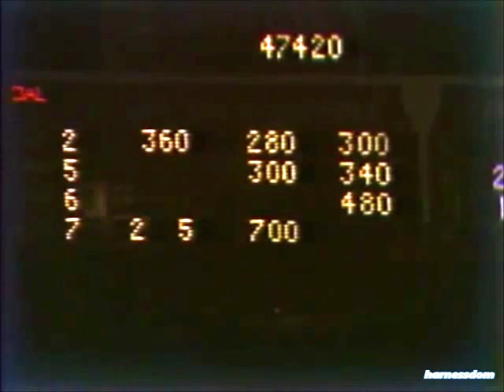1981 Scarborough Downs SOLDAT